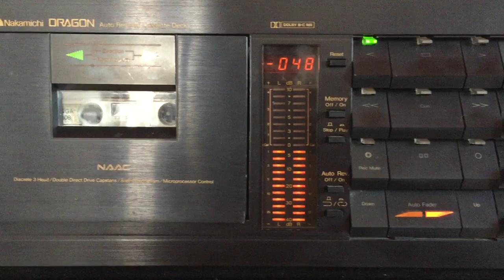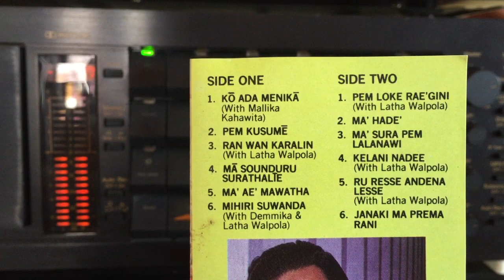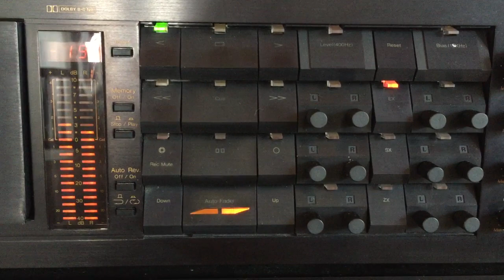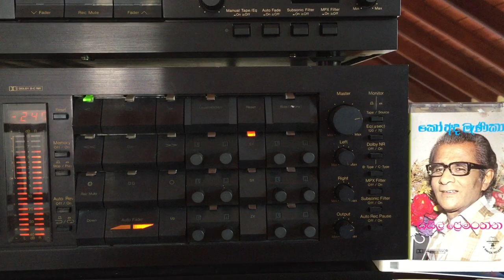Susil Premaratne & Latha Walpola: Pem Looka Rajini